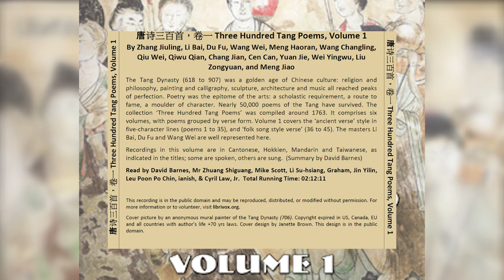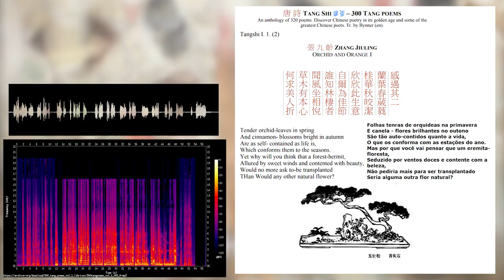TANG SHI - 2 - ORQUÍDEA E LARANJA - 唐 詩 - ZHANG JIULING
唐 詩 TANG SHI – 300 POEMAS TANG
Uma antologia de 320 poemas. Descubra a poesia chinesa na sua época de ouro e algumas das maiores poetas chineses. Tr. por Bynner

Folhas tenras de orquídea na primavera
E a canela floresce brilhantemente no outono
São tão independentes quanto a vida,
O que os adapta às estações.
No entanto, por que você pensará que um eremita da floresta,
Seduzido pelos ventos doces e satisfeito com a beleza,
Não pediria mais para ser transplantado
Do que qualquer outra flor natural?

Uso Domínio público:
Licença Creative Commons domínio público.
Tópicos: chinês , tang , poema , poesia , li bai , du fu , wang wei , wang changling , wei yingwu , meng haoran , cen can , cantonês , mandarim , hokkien , taiwanês

Linguagem: zho
Gravação: Trezentos Poemas Tang, Volume 1, de domínio público.

Este trabalho lista os autores, os títulos em inglês.
Também há links para os textos em chinês e inglês.
A Dinastia Tang (618 a 907) foi uma época de ouro da cultura chinesa: religião e filosofia, pintura e caligrafia, escultura, arquitetura e música atingiram picos de perfeição. A poesia era o epítome das artes: uma exigência escolar, um caminho para a fama, um modelador de caráter. Quase 50.000 poemas do Tang sobreviveram.
A coleção 'Trezentos Poemas Tang' foi compilada por volta de 1763. É composta por seis volumes, com poemas agrupados por forma de verso.
O volume 1 cobre o estilo de 'verso antigo' em versos de cinco caracteres (poemas 1 a 35) e 'verso de estilo de canção folclórica' (36 a 45).
Os mestres Li Bai, Du Fu e Wang Wei estão bem representados aqui. As gravações deste volume estão em cantonês, hokkien, mandarim e taiwanês, conforme indicado nos títulos; alguns são falados, outros são cantados. (Resumo de David Barnes) Para obter mais informações sobre o LibriVox ou para ser voluntário, consulte:

300 TANG POEMS:
An anthology of 320 poems. Discover Chinese poetry in its golden age and some of the greatest Chinese poets. Tr. by Bynner

Tender orchid-leaves in spring
And cinnamon- blossoms bright in autumn
Are as self- contained as life is,
Which conforms them to the seasons.
Yet why will you think that a forest-hermit,
Allured by sweet winds and contented with beauty,
Would no more ask to-be transplanted
THan Would any other natural flower?